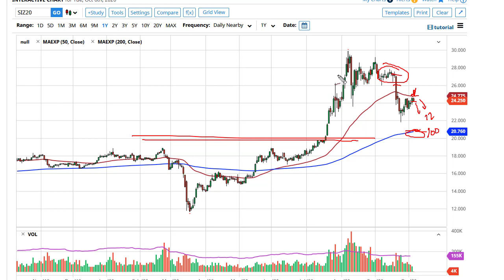Silver Technical Analysis for October 7, 2020 by FXEmpire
Silver markets went back and forth during the trading session on Tuesday as we approached the 50 day EMA. By doing so, the market looks very likely to continue to see a lot of noise in this general vicinity.